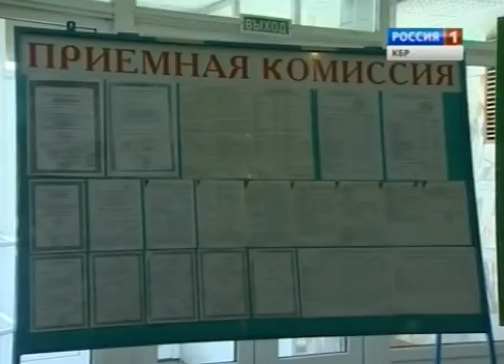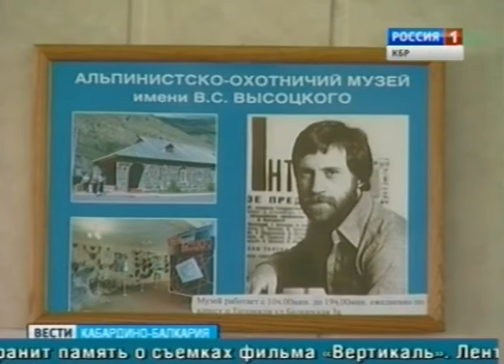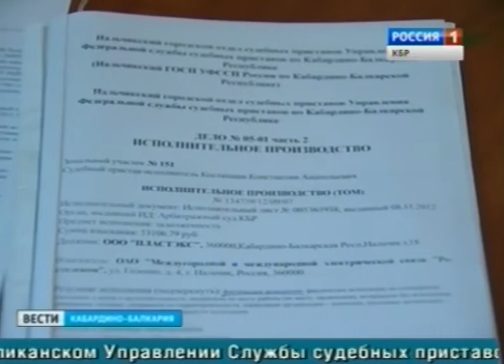Вести КБР (25.07.2013,14:30)